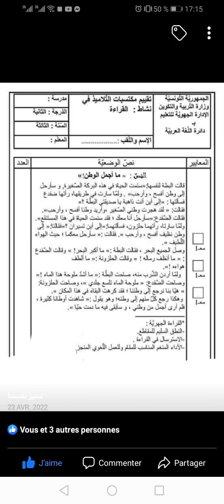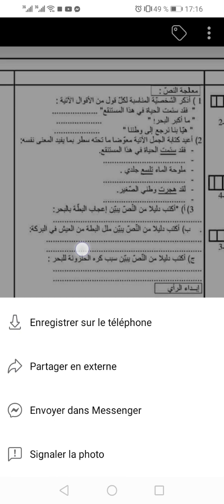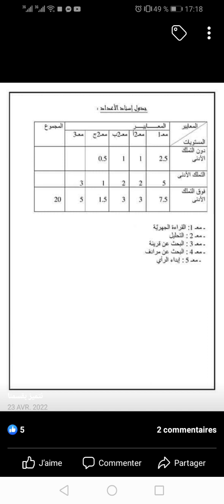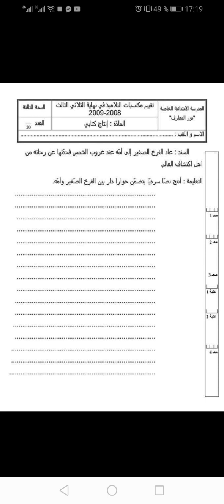امتحانات قراءة وإنتاج كتابي لسنة الثالثة إبتدائي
امتحان قراءة لسنة الثالثة ابتدائي في الثلاثي الثالث
امتحان إنتاج كتابي لسنة الثالثة إبتدائي في الثلاثي الثالث
امتحان قراءة لسنة الثالثة في الثلاثي الثالث
امتحان إنتاج كتابي لسنة الثالثة
امتحان قراءة لسنة الثالثة
امتحانات إنتاج كتابي وقراءة لسنة الثالثة إبتدائي في الثلاثي الثالث
امتحان الثلاثي الثالث في القراءة لسنة الثالثة ابتدائي
امتحانات الإنتاج الكتابي لسنة الثالثة في الثلاثي ابثالث
امتحان القراءة لسنة الثالثة في الثلاثي الثالث
اختبار قراءة لسنة الثالثة في الثلاثي الثالث
اختبار إنتاج كتابي لسنة الثالثة في الثلاثي الثالث
اختبار قراءة في نهاية الثلاثي الثالث لسنة الثالثة ابتدائي
اختبار إنتاج كتابي في نهاية الثلاثي الثالث لسنة الثالثة ابتدائي